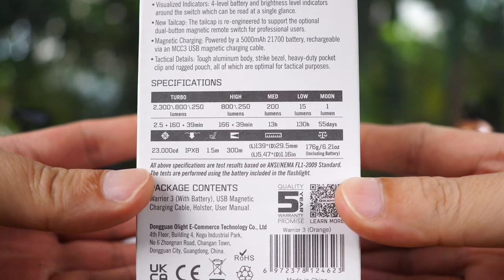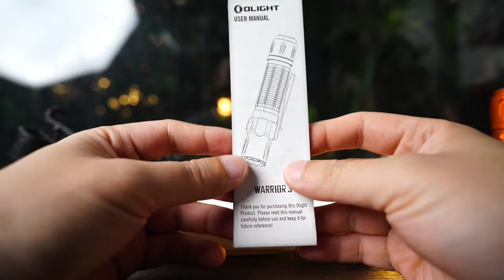รีวิว ไฟฉายแรงสูง Olight Warrior 3 Limited Edition : ฝาปิดเลนส์รีวิว EP.32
อัพเดทโปรโมชั่น 23-30 กันยายน 2565  ครับ
ราคาปกติ 4,160 บาท ใส่ Code : LensCover ได้ส่วนลด 12%
สามารถใช้ Code : LensCover ได้กับไฟฉายทุกรุ่นที่ไม่ได้จัดโปรโมชั่น